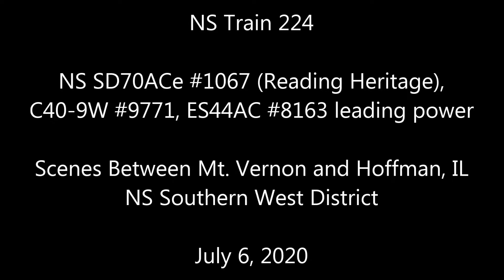NS Train 224 with NS #1067 Leading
NS Train 224 headed west on July 6, 2020 with NS #1067 (Reading Heritage) leading. Locations include: E of Mt. Vernon, IL, Mt. Vernon, IL, Centralia, IL, W of Centralia, IL, and W of Hoffman, IL.